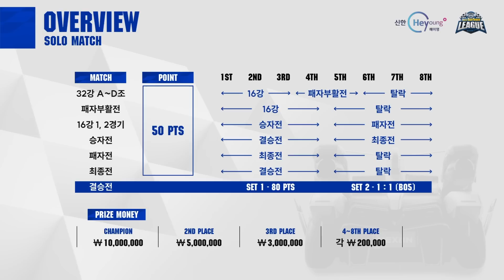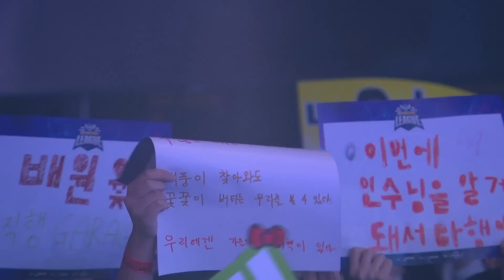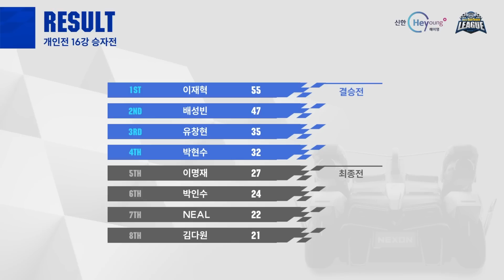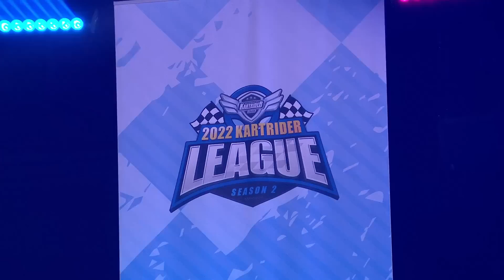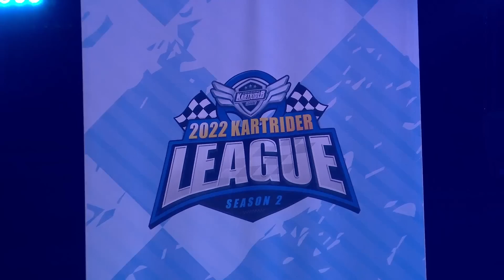개인전 16강 승자전 09.17 | 2022 신한 헤이영 카트리그 시즌2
2022 신한은행 Hey Young 카트라이더 리그 시즌2
개인전 16강 승자전 이재혁 배성빈 박인수 김다원 박현수 이명재 NEAL 유창현

00:00 영상 시작
00:45 개인전 개요
04:43 선수 소개
08:39 경기 시작
37:03 경기 결과
38:04 인터뷰
42:51 차회 예고
43:51 하이라이트